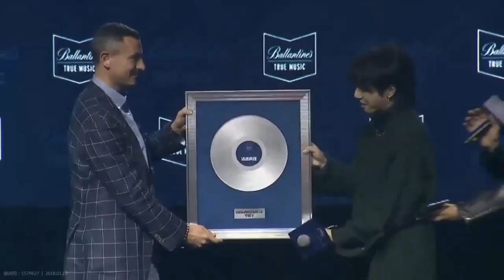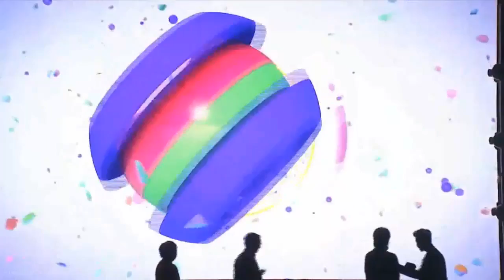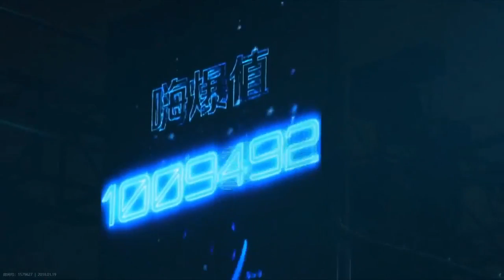華晨宇“2018百齡壇品牌發布會”出場+互動環節+獻唱《我管你、異類、齊天大聖》+後台群訪cut【2018/1/19】Hua Chenyu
傳送門～
1:27  出場
2:05「花花對“真我”有怎樣的理解？」
3:03「花花有什麼嘗試突破?」
4:08「花花哪裡最有料？」
6:08  百齡壇金主送花花白金唱片禮物
13:58  百齡壇金主與花花喝酒舉杯留影
15:40  花火互動送項鍊環節
21:28《我管你》
26:13《異類》
31:18《齊天大聖》
35:38  後台群訪